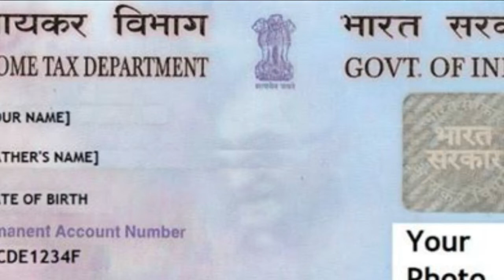Actor Rajkummar roa's pan card misused: Find out how to check any loan has been taken your pan card.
Pancard misused of bollywood actor.